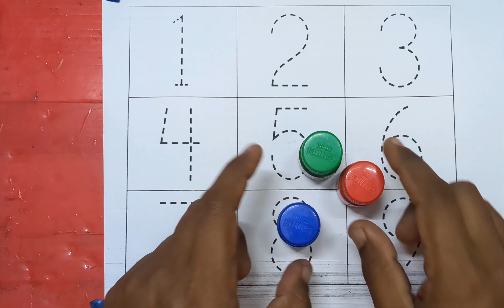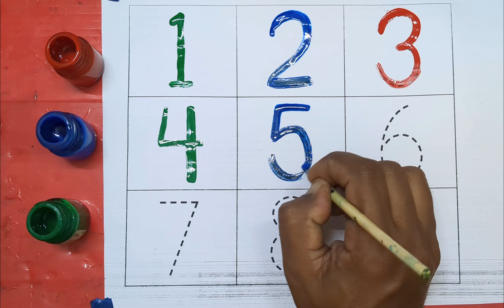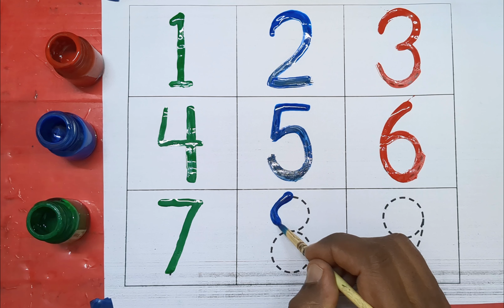123 counting Numbers | 1234 number names | 1 To 20 numbers| 123 learning for kids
123 counting Numbers | 1234 number names | 1 To 20 numbers| 123 learning for kids| Counting Numbers

counting 1-10

counting 1-20

numbers learning for babies

number learning writing

numbers learning in hindi

numbers learning in hindi 1- 100

numbers name, numbers in hindi

learn number

writing number 1 to 10

1234 Ginti